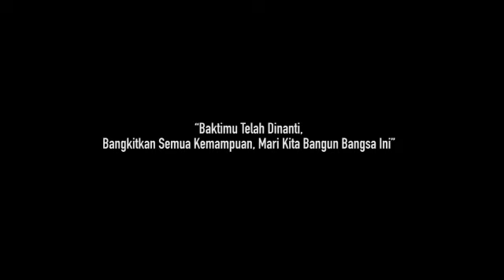Menko Maritim Melantik 2.472 Perwira Transportasi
Menko Luhut B. Pandjaitan Menjadi Inspektur Upacara mewakili Presiden RI dalam Acara Pelantikan Perwira Transportasi Badan Pengembangan Sumber Daya Manusia Perhubungan di Lapangan Silang Selatan Monas, Jakarta pada Kamis (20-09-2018).

Website Resmi Kementerian Koordinator Bidang Kemaritiman
Republik Indonesia